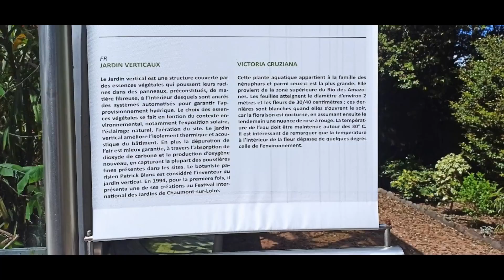Dernière vidéo de notre road trip en Italie. Le jardin de la villa Taranto à Verbania.